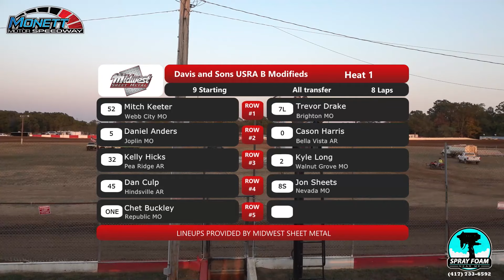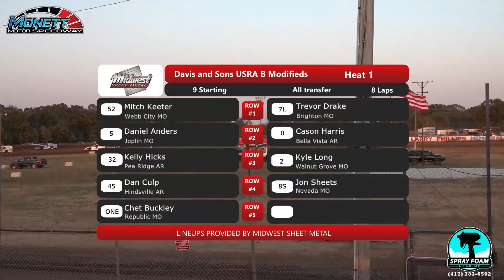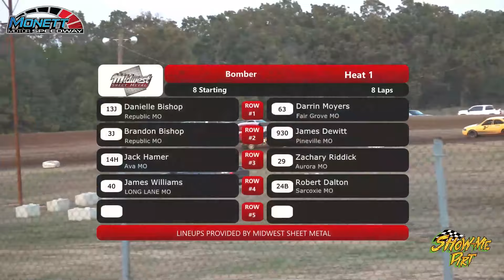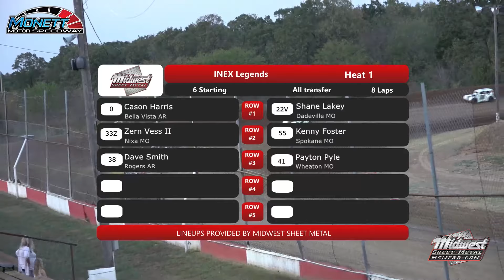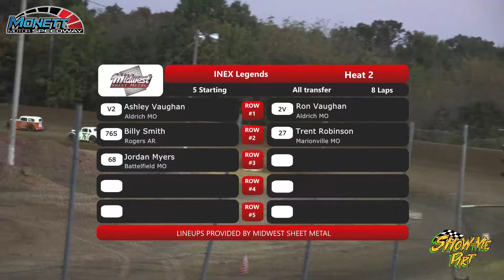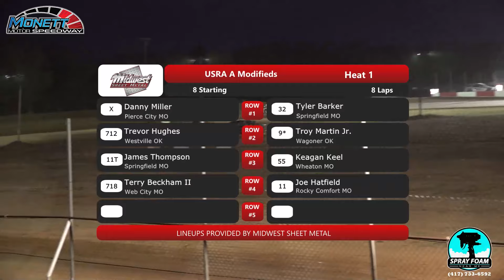Heat Races - $500 to WIN BOMBERS, PURE STOCKS & LEGENDS - Monett Motor Speedway - 06 October 2024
Chris Davis
423 E Commercial St, Springfield, MO

Spray Foam Near Me
Sprayfoamnearme417.com

Iowa Fire Equipment Co
Richard Sparks
1869 E St Louis St. Springfield, MO

ShowMeDirt.com
Photos.ShowMeDirt.com
🏬 Need something from Amazon?? Use this link whenever you go there, and we will receive a % of your order. Amazon.ShowMeDirt.com
Need something recorded? Are the rights to any of our photos or videos??